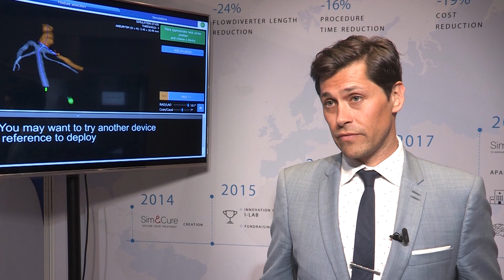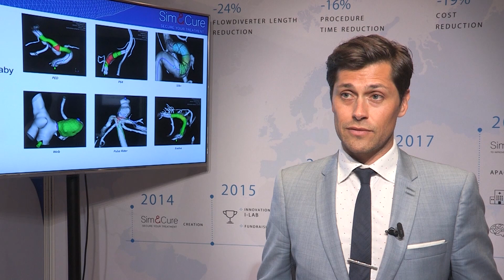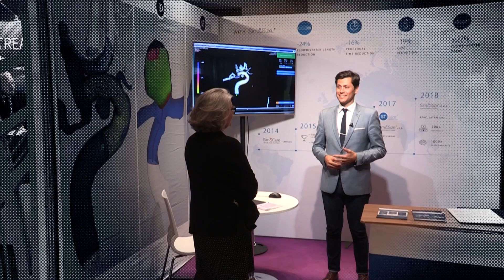Simulations at the heart of endovascular interventions!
Join Sim&Cure, the innovative start-up, that is one of the key players in the computer simulations we saw at the recent LINNC Paris 2019 – hear what Mathieu Sanchez, CEO & Co-founder is looking forward to in the near future…